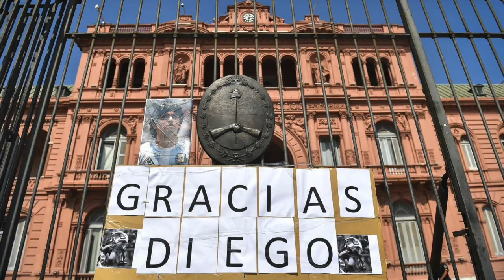Maradona Homenaje - Osiris Flores (Matador Cover)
Un homenaje a un gran deportista, que inspiró a muchos en todo el mundo. Es una adaptación de la canción "Matador" de Los Fabulosos Cadillacs.

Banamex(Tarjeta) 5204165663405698